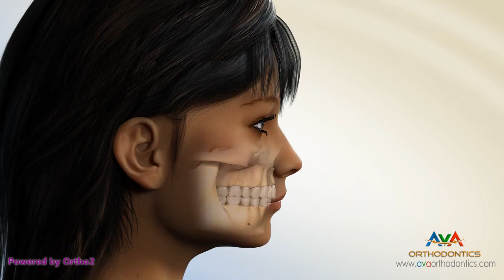Surgical Orthodontic Treatment for Underbite or Crossbite - 2 piece Maxillary Advancement